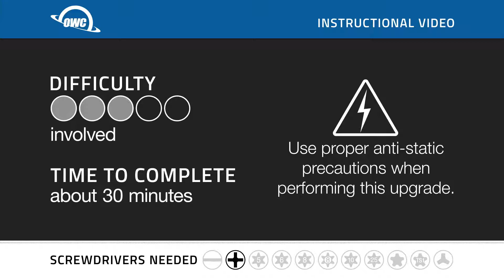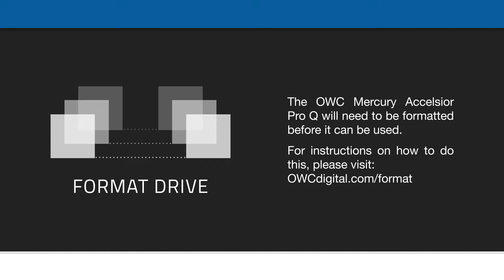OWC Mercury Accelsior Pro Q PCIe Install: 2008 Mac Pro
Big Capacity, Blazing-Fast PCIe Storage
Create your best work, faster than ever before. Mercury Accelsior Pro Q offers up to 2TB of ultra-fast PCIe storage to take your creative workflow to the next level. Step up to the fastest Mac Pro you've ever experienced — with phenomenal data speeds up to 1,293MB/s, Mercury Accelsior Pro Q makes high-demand creative tasks a breeze.

Video Jump Points:
00:00 – Title, notes, difficulty level, and tools required
00:07 – Introduction / Overview
00:32 – Part 1 – Preparing the Mac Pro System
00:48 – Removing the Drive Carriers
00:56 – Removing the PCIe Slot Cover Plate
01:08 – Removing the Graphics Card
01:32 – Removing the Fan Unit
02:20 – Disconnect the Power Connector
02:36 – Part 2 – Installing the OWC Mercury Accelsior Pro Q
03:15 – Reassembling the Fan Unit
03:54 – Reinstall the Graphics Card
04:06 – Installing the OWC Mercury Accelsior Pro Q
04:45 – Reinstall the PCIe Slot Cover Plate
05:03 – Reinstall the Drive Carriers and Close The Mac Pro
05:28 – Formatting Your New Drive
05:37 – Closing, Legal Stuff, and Copyright

The Ultimate Performance Storage Upgrade
Mercury Accelsior Pro Q delivers a gigantic speed boost to virtually any system. Streamline your workflow and say goodbye to frustrating render wait-times, dropped frames and spinning beachballs. With this much bandwidth, you can preview, render and process files at full resolution. The bottom line is you create much more and wait much less.

It's an Easy DIY Install
Mercury Accelsior Pro Q installs in any available PCIe x8 slot in your 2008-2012 Mac Pro or OWC Mercury Helios. Download the driver and you're up and running in a flash. Watch our comprehensive install videos for step-by-step installation instructions relevant to your machine.

Tested, Tested, Tested Again
The Mercury Accelsior Pro Q is proudly designed in Austin, Texas and undergoes a rigorous 7-stage testing procedure including 100% burn-in, resulting in unwavering dependability. We back the Mercury Accelsior Pro Q with a 3-year limited warranty and OWC's free USA-based lifetime support.

The OWC Mercury Accelsior Pro Q PCIe SSD card can be installed into the following Mac Pro models:
- Mac Pro Server Mid 2012 with model ID: MacPro5,1
- Mac Pro Mid 2012 with model ID: MacPro5,1
- Mac Pro Server Mid 2010 with model ID: MacPro5,1
- Mac Pro Mid 2010 with model ID: MacPro5,1
- Mac Pro Early 2009 with model ID: MacPro4,1
- Mac Pro Early 2008 with model ID: MacPro3,1

This video shows how to install the OWC Mercury Accelsior Pro Q into the Mac Pro Early 2008 model.